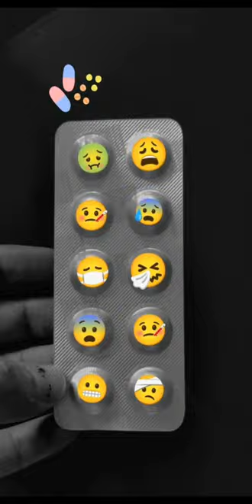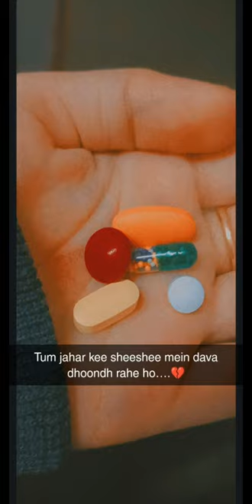😥😳🤧Accident dp ideas 2023|hand bandage dp for boys and girls|hand dps|cannula hand dp photo,msd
This channel is all about fashion,dress designs,footwear designs ,jewellery designs 😻,fashion collection😍 dps❤profile picture ideas,photo poses
Dp picture for whatsapp ,insta ,fb new dps 🔥☄

💗dp or profile picture poses🦋snapchat hidden face dps🦋🐝snapchat hide face poses👻🌻profile pic🦋🐝dp picture for whatsapp❤💛💗